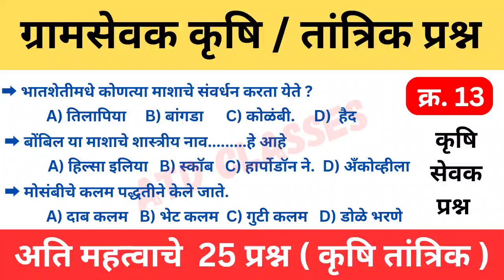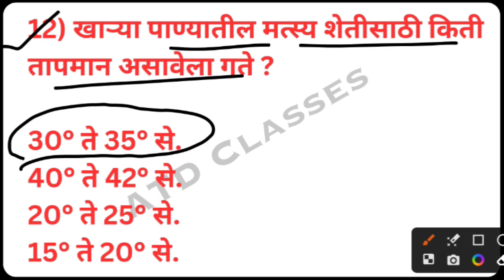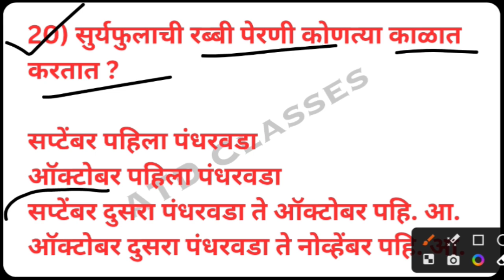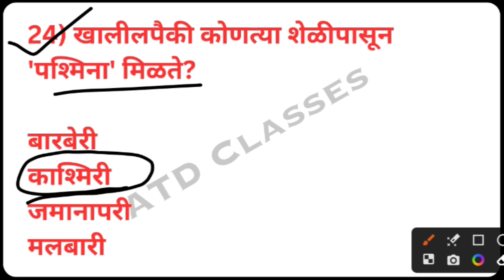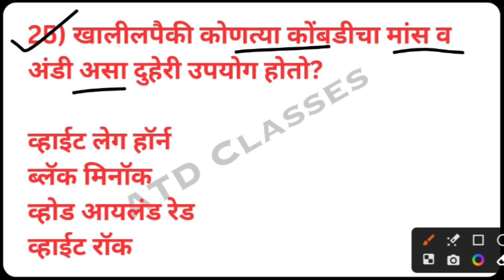ग्रामसेवक कृषि/ तांत्रिक प्रश्न क्र. 13 Gram Sevak Tantrik question | Krushi Sevak tantrik question